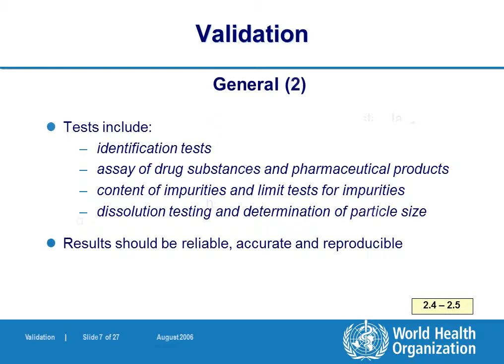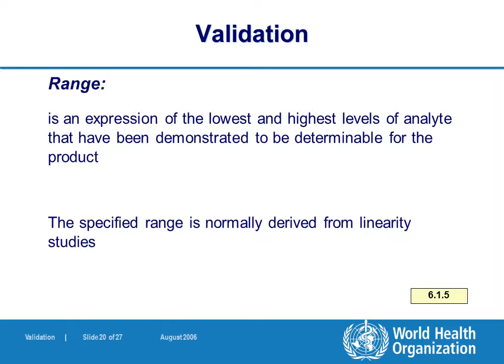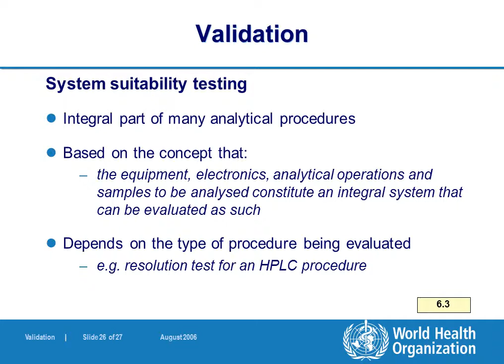Hướng dẫn thẩm định phương pháp phân tích theo tiêu chuẩn GMP-WHO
Các phương pháp phân tích dùng trong kiểm nghiệm chất lượng dược phẩm, độ sạch nhà máy được mô tả khá chi tiết. xem thêm tài liệu dược phẩm tại.